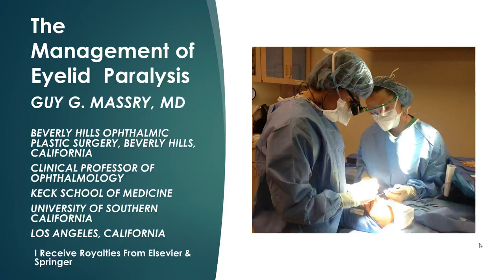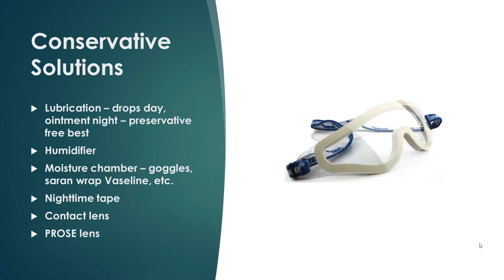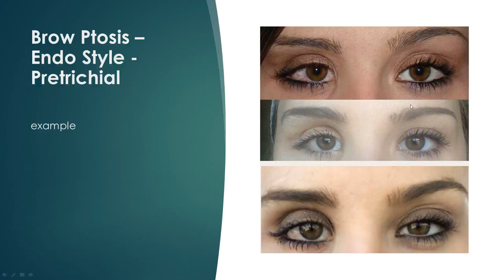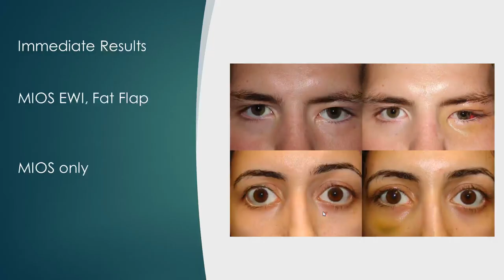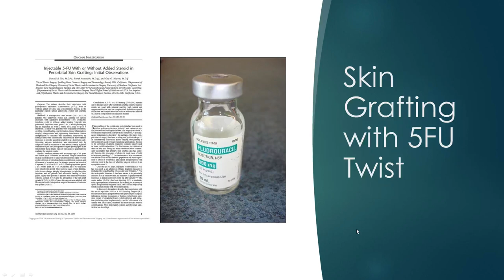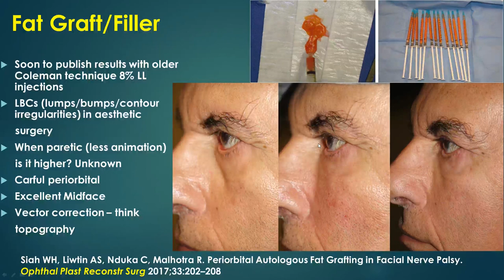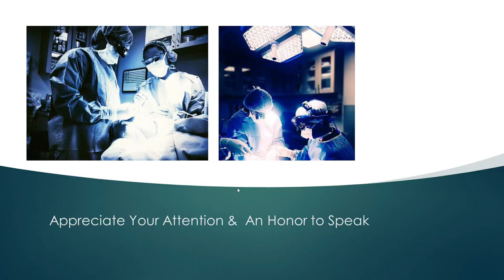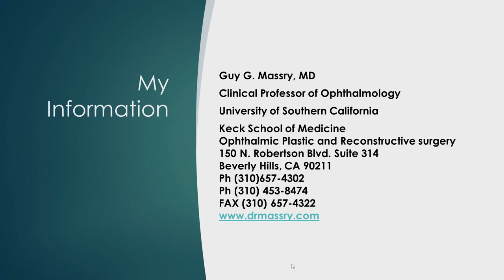Management of Eyelid Paralysis with Dr. Guy Massry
Oculoplastic surgeon Dr. Guy Massry discusses management of eyelid paralysis.